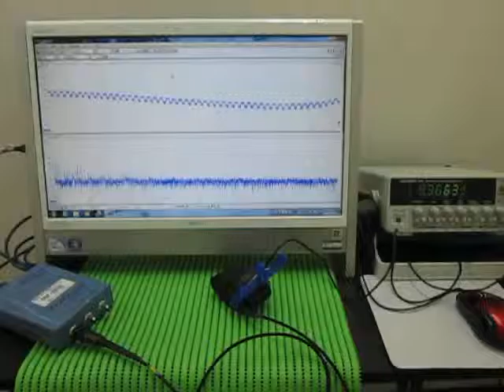魚群探知機（ポータブル）を利用した超音波伝播実験 ultrasonic-labo